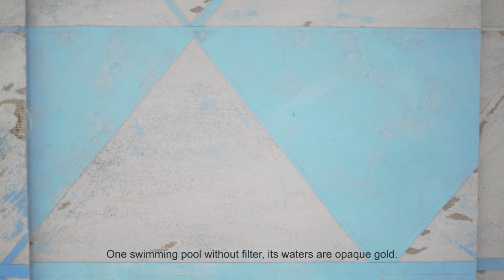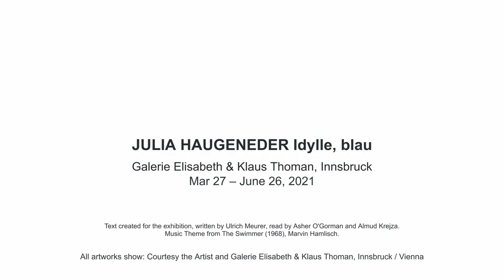JULIA HAUGENEDER Idylle, blau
exhibition at Galerie Elisabeth & Klaus Thoman, Innsbruck
JULIA HAUGENEDER Idylle, blau 27.03.–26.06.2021

Text created for the exhibition, written by Ulrich Meurer, read by Asher O'Gorman and Almud Krejza.
Music Theme from The Swimmer (1968), Marvin Hamlisch.

Direction: Matteo Sanders
Copyright: Galerie Elisabeth & Klaus Thoman / Matteo Sanders
Courtesy artworks: Galerie Elisabeth & Klaus Thoman and the artist